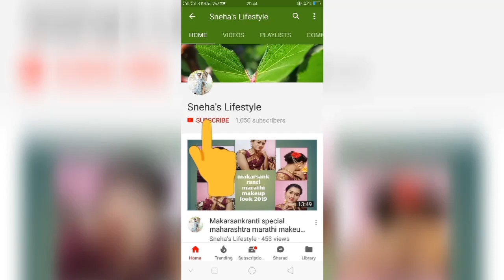Embroidered bollywood designer party wear saree unboxing and review//flipkart sneha's lifestyle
Hello beautiful...,💖💖💖
Today i am going to share with u unboxing and review of very beautiful embroiderd bollywood designer saree .Price 1663₹
I hope u will like this vdo

Products link
Embroidered designer blue and neige saree